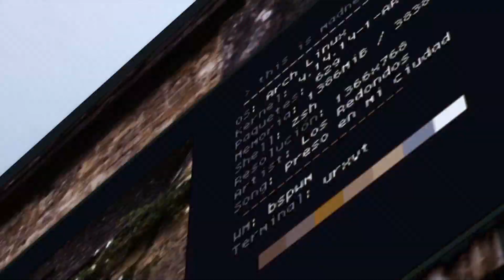SIMS 4| YAYA'S WORLD| MY FIRST UPLOAD+ NEW STUDIO TOUR 🎹🎧🏠💖🥰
💖Open Me💖